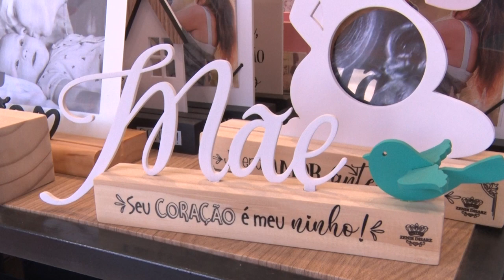MAT MERCHAN SOFI CASA E DECOR 11 05 23